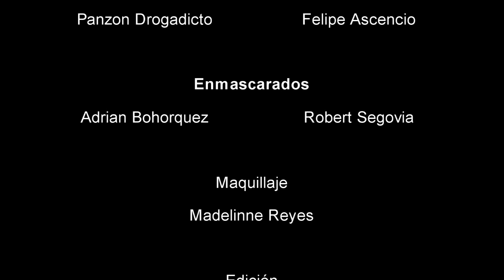"What do you mean" - Parodia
Artista: Justin Bieber
Materia de Audiovisuales
Docente responsable:
Lcdo. Oswlado Zavala Palacios